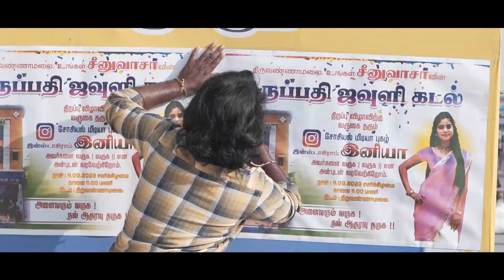Kolai Short Film Trailer | T.Malai Sathyaraj Direction |Therukoothu Song| Settai With Sathya |Kalai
Ko(Ka)lai Short Film Trailer 2023 Directed by Tiruvannamalai SATHYARAJ...

Cast & Crew
Actors
'Guru Travels' KANNAN, MEGASHREE, SATHYA V.SIVAKUMAR, T.Malai SATHYARAJ, Arni VASUDEVAN, AARTHI, Konalur MUTHU, KAVIYARASAN, MANMADHAKUMARAN, JANAKI, JAYAM MURALI, AYYANAR, VICKY, VIMALRAJ, VINOTH
Cinematography                                : AVINASH
Editing                                                 : Yas STUDIO & Ads
Dubbing, Sfx, Music                          : SANTHOSH
Singers                                                : T.MALAI SATHYARAJ, ABU
Title & Poster Design                        : TS TEAM
Media Partner                                    : SETTAI WITH SATHYA
Producer                                             : SANTHI KANNAN | GURU CREATIONS |
Lyrics, Story, Screenplay, Direction : T.Malai SATHYARAJ M.A.,M.Phil.,M.Ed.,

|| LIKE || COMMENT || SHARE || SUBSCIBE ||

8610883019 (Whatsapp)